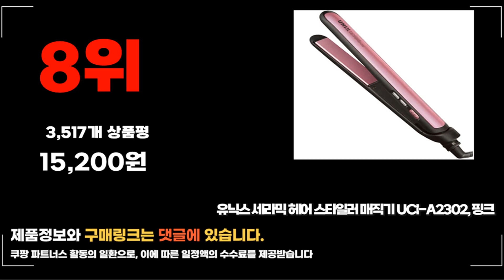2024년 요즘 잘나가는 유닉스고데기 추천순위 TOP10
❤️❤️❤️ 요즘 인기있는 유닉스고데기 구매 가격 평점 리뷰 정리해 봤어요! ❤️❤️❤️

[00:06]
10위. #[유닉스] 캔디바 스타일 일반고데기 UCI-B2016 UCI-B2016 (  [31,500원]
[00:11]
9위. 유닉스 뿌리 볼륨 고데기 UCI-A2929 블랙 [26,150원]

[00:17]
8위. 유닉스 세라믹 헤어 스타일러 매직기 UCI-A2302 핑크 [15,200원]

[00:22]
7위. 유닉스 캔디바 5단계 온도조절 고데기 UCI-B2016 샤인핑크 [21,510원]

[00:28]
6위. 유닉스 헤어 스트레이터 UCI-2932A 혼합색상 [21,900원]

[00:33]
5위. 유닉스 세라믹 C컬 웨이브 볼륨 스타일러 판 [27,540원]

[00:39]
4위. 유닉스 캔디바 5단계 온도조절 고데기 UCI-A2015 샤인민트 [19,860원]

[00:44]
3위. 유닉스 7단계 온도조절 고데기 UCI-A4130 블랙 [26,900원]

[00:50]
2위. 유닉스 디지털 이온 판고데기 UCI-A2545 [75,600원]

[00:55]